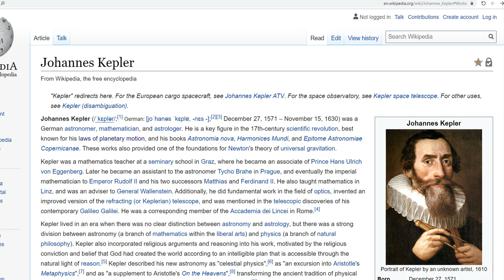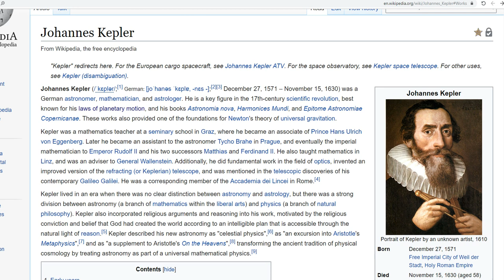כבידה: חוקי קפלר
חברים יקרים, אשמח לכל תרומה מצדכם כדי שאוכל להמשיך לייצר תוכן ולשפר את מצב ההשכלה בישראל.